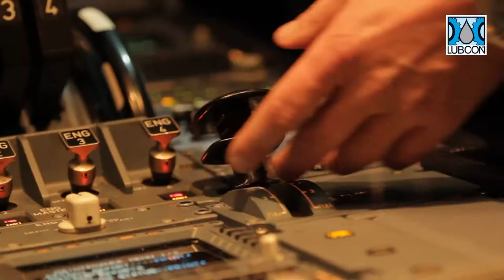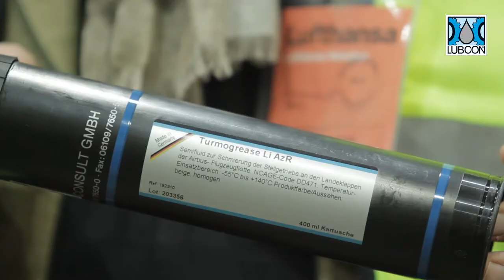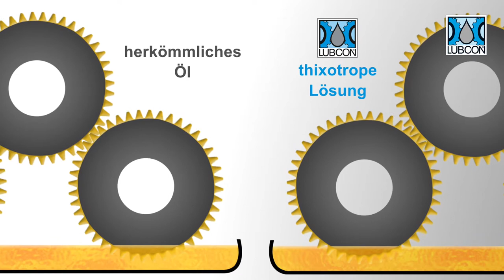LUBCON Schmierstoffe in der Luftfahrt - Landeklappengetriebe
Die Lubricant Consult GmbH ist Ihr Partner für Spezialschmierstoffe. In diesem Video zeigen wir Ihnen die Anwendungsmöglichkeiten der LUBCON Produkte in der Luftfahrt.

Insbesondere präsentiert der LUBCON Experte für die Luftfahrtindustrie ein Semifluid, das für die Schmierung von Aktuatoren in Stellgetrieben an den Landeklappen konzipiert wurde: Turmogrease Li AzR - gemäß SAE AMS 3057 and ZF B831 Standards

Erfahren Sie mehr über unsere hochwertigen Produkte für die Luft- und Raumfahrt auf: